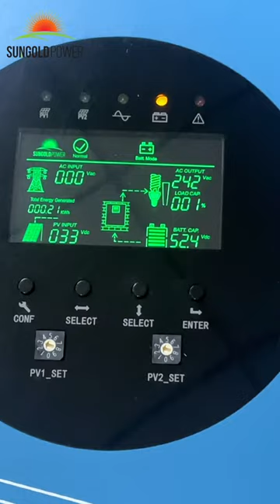DIY Solar Power Tutorial: Connecting the Latest UL 6048 Inverter with the Newest 5.12V 100Ah Battery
🔌 Get ready to harness the power of the sun! In this tutorial, we'll show you step-by-step how to connect the latest UL 6048 inverter with the newest 5.12V 100Ah battery for your DIY solar power project.

Our easy-to-follow video will guide you through the process, ensuring a safe and efficient connection. Say goodbye to expensive energy bills and hello to renewable energy! 🎉

Share your thoughts with us in the comments. Let's make the world a brighter place with solar power! 🌞☀️